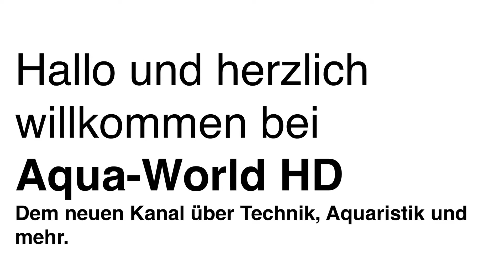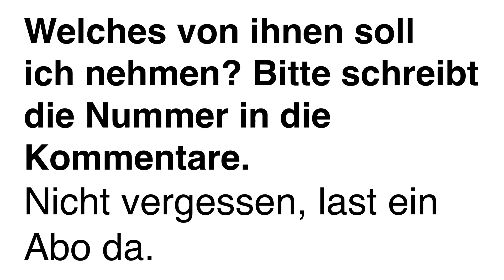Wahl des Intros für Aqua-World HD ( Aquarium und Technik )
Ihr dürft entscheiden, welches Intro wir für den neuen Kanal Aqua-World HD benutzen sollen. Der Kanal handelt über Technik und Aquaristik. DEUTSCH HD